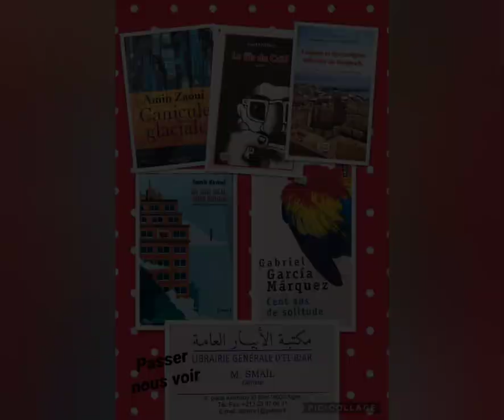Vente dédicace de notre ouvrage: "Langues et dynamiques urbaines au Maghreb", Hibr éditions.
Sommaire
Préface
Khaoula TALEB IBRAHIMI
Université d’Alger2 07
Introduction
Ibtissem CHACHOU & Réda SEBIH .11

Les traces visibles des paradoxes de la domination linguistique en contexte multilingue algérien. L’affichage plurilingue en question

Mohammed Zakaria ALI-BENCHERIF

Université Aboubekr Belkaid - Tlemcen - (Algérie) .19

Quel impact de la patrimonialisation sur la dynamique identitaire urbaine ? Cas de la Casbah d’Alger.
Réda SEBIH

Université Mohand Oulhadj - Bouira - (Algérie) 35

Mise en discours de l’espace urbain « Alger ». Étude de quelques commentaires sur Facebook
Kamila OULEBSIR

ENS de Bouzeréah - Alger - (Algérie) 59

Enquête de terrain autour de la mise en discours de la « citadinité » et de la « ruralité » dans la ville de Mostaganem
Ibtissem CHACHOU
Université Abdelhamid Ibn Badis - Mostaganem - (Algérie) 83

Espace urbain et dynamiques socio-langagières au Maroc
Amal AMMI ABBACI
Laboratoire DYLANDIMED/Université de Tlemcen. (Algérie)

Sarra ABBACI/Doctorante 115

L’ambiguïté d’une terminologie :
Les ksour et les nouveaux ksour au M’Zab (Algérie)
Nora GUELIANE

Architecte, doctorante à l’EHESS (France) 143

Comité scientifique et de lecture :
BELGUIDOUM Saïd, (Université d’Aix-Marseille – France) – BENALDI Hassiba (Université d’Alger2 – Algérie) – BLANCHET Philippe (Université de Rennes 2) – BOUMEDINE Farida (Université d’Alger2 – Algérie) – BOUSSIGA Aissa (Université de Bouira – Algérie) – CALVET Louis-Jean (Université d’Aix en Provence – France) – CHIBANE Rachid (Centre Universitaire de Tindouf – Algérie) – DJERROUD Kahina (Université d’Alger2 – Algérie) – HAILON Fred (Université François-Rabelais, Tours – France) – HEDID Souheila (Université de Constantine – Frères Mentouri – Algérie) – LEONARD Ksenija (Université Montpellier 3 – France) – MILLER Catherine (Université Aix en Provence –France) – OUARAS- PHILIPPOU Maria (Université Oran 2 – Algérie) – OUARAS Karim (Université d’Oran 2 – Algérie) –REGUIGUI Ali (Université de Sudbury – Canada) – SAFAR-ZITOUN Madani (Université d’Alger2 – Algérie) – SIGNOLES Pierre (Université de Tours – France).